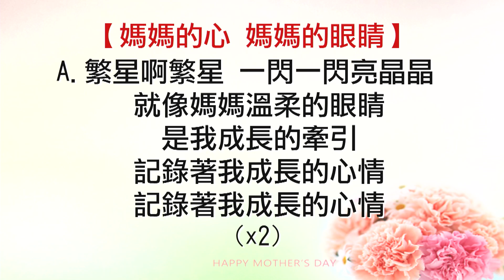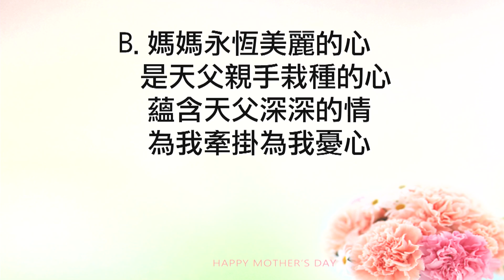江子翠行道會 2014 母親節 兒童獻詩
祝全天下媽媽母親節快樂！